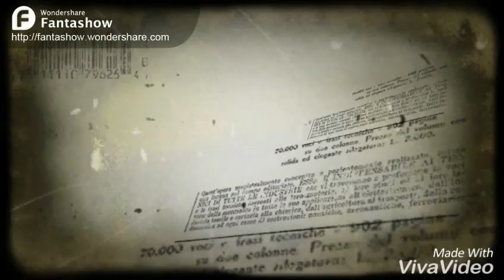How to Kill a Wolfman (Parody)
game: Temple Run 2
platform: mobile gaming, Android/ iOS